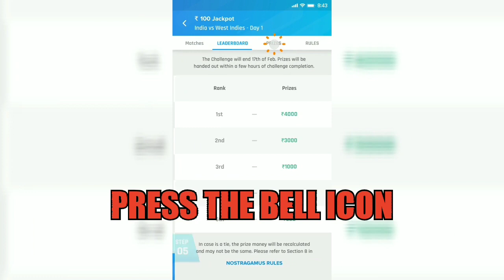New Elite Review Season 12 Black panther look😂 |Garena Free Fire